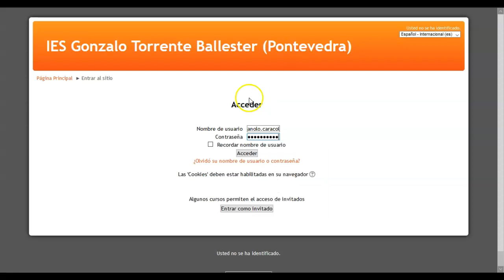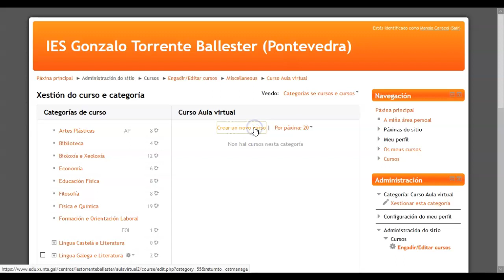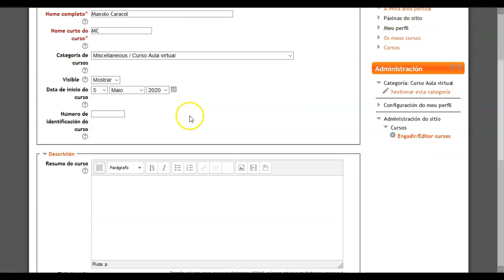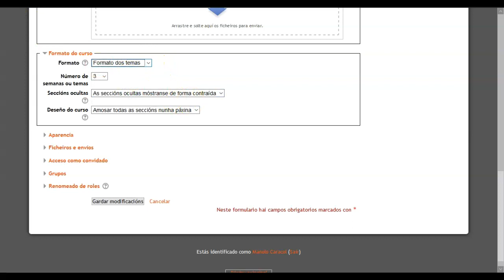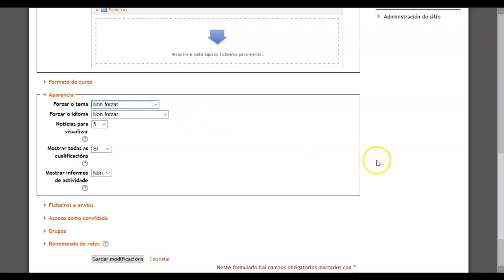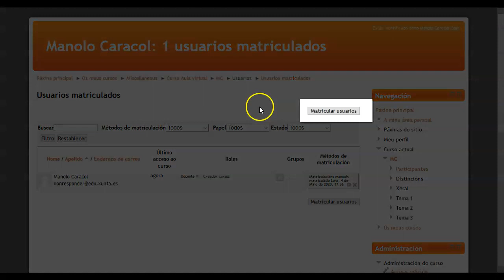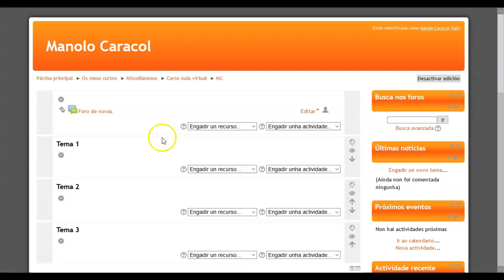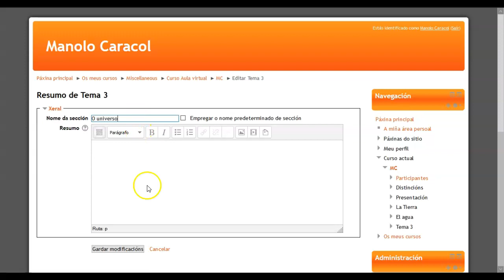Módulo 1 - Creación de cursos